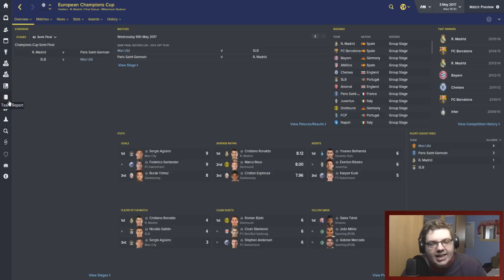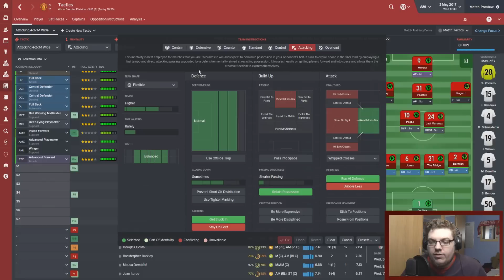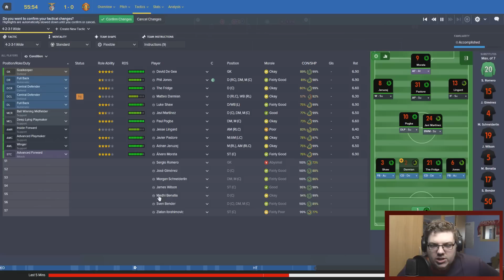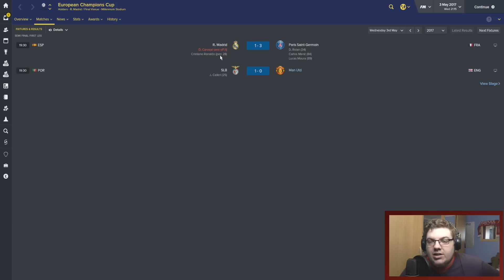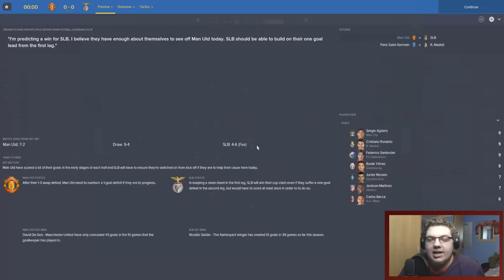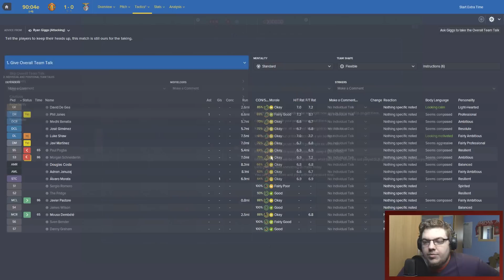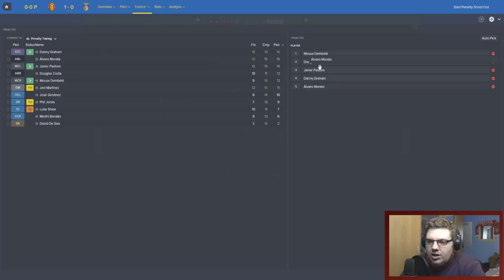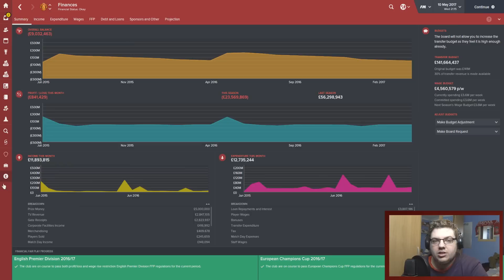Manchester United | Episode 22 | Stunned | Football Manager 2016